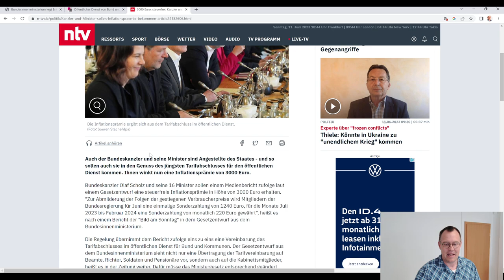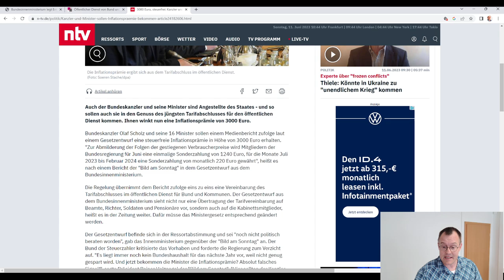3000€ Inflationsgeld für Bundeskanzler und seine Minister? 20 Mio. Rentner gehen leer aus!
NTV-Online berichtete am 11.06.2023 darüber, dass wohl die Mitglieder der Bundesregierung ( Kanzler Scholz und seine Minister) die 3000€ steuerfreie Inflationsprämie erhalten sollen. Kann das wirklich war sein, hingegen die gesetzlichen Rentner defacto leer ausgehen?
Was sagen Sie zu diesem Thema!